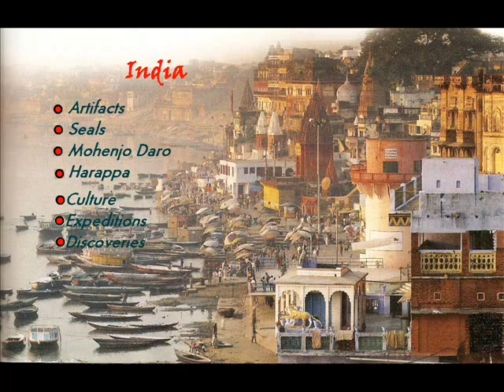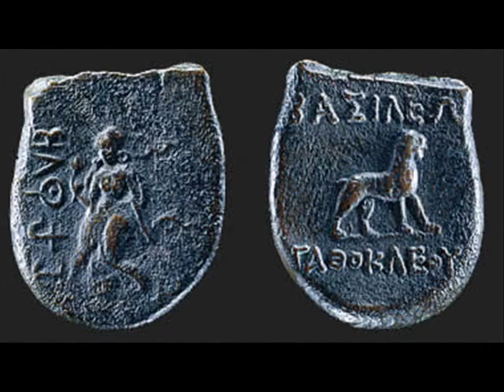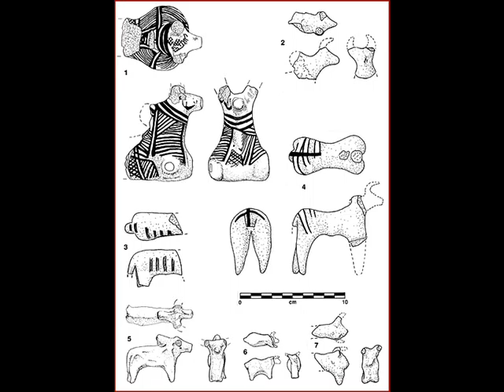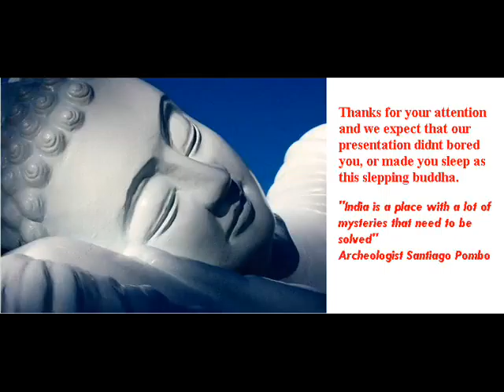Presentacion India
Mr. Chavez, there is my presentation!